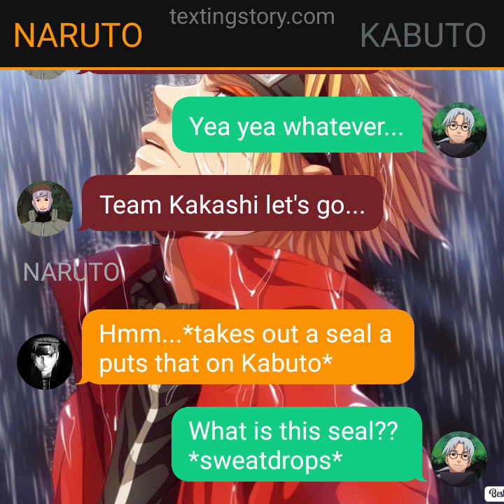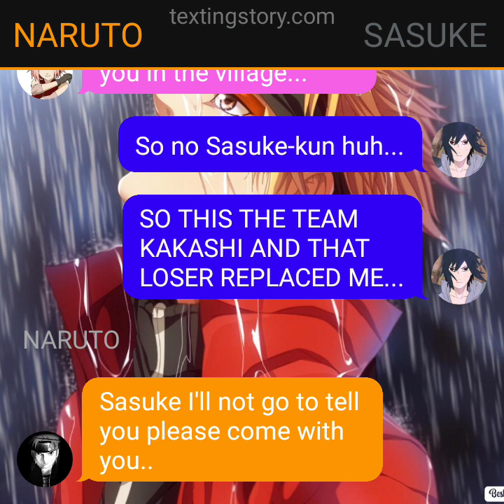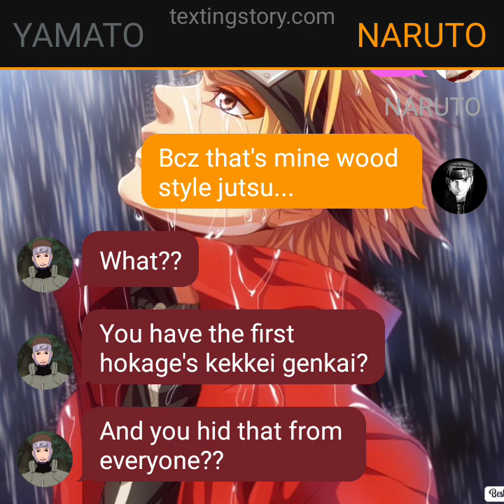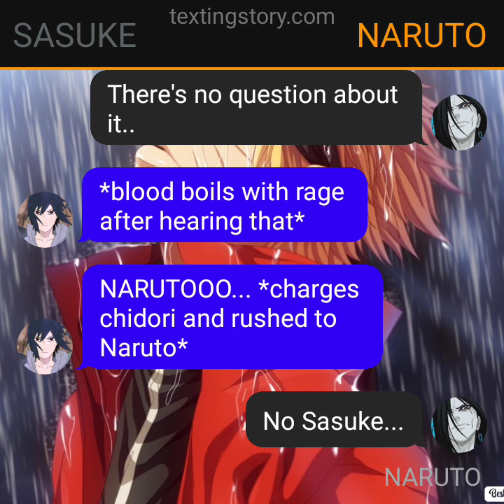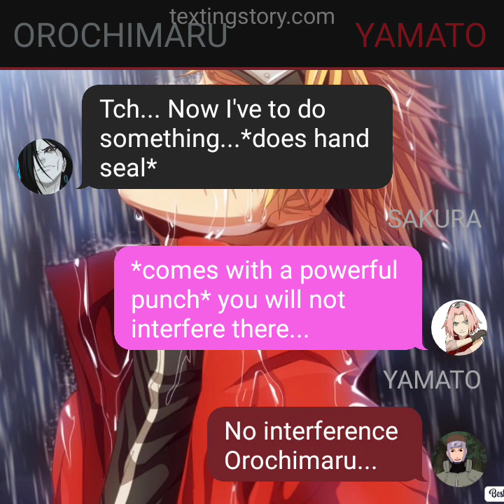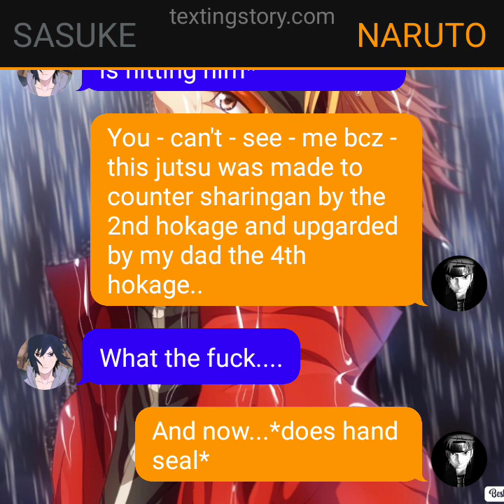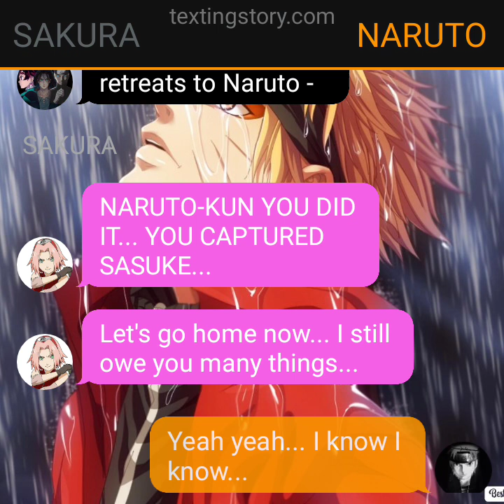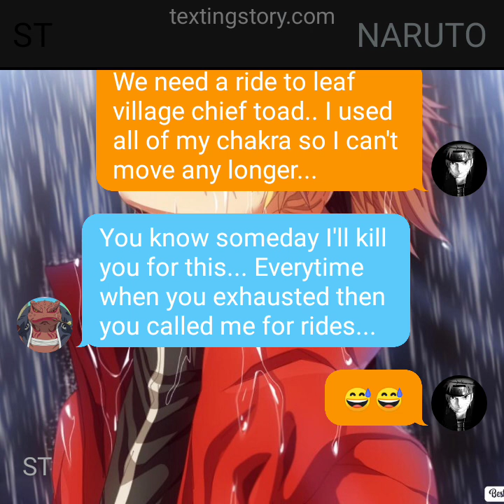LOVE HURTS||| EP 11||| "ONE SIDED BATTLE : NARUTO VS SASUKE"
I'm starting a new naruto series from tomorrow so be ready for it... also I'm not spoiling anything now.. 😁😁

AOT watchers don't hurry... I've a story but I'm finding plot twists so wait for it... 😅😅